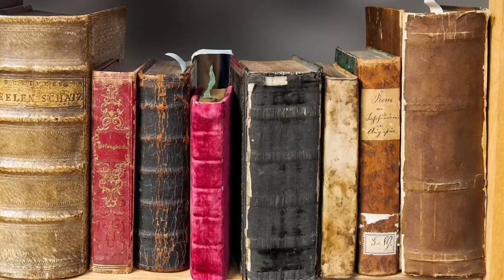Devotion for April 13th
A devotion offered by Pr. Len Hoffmann.